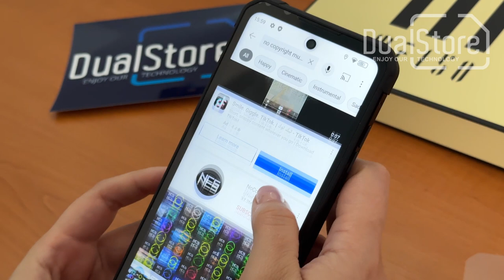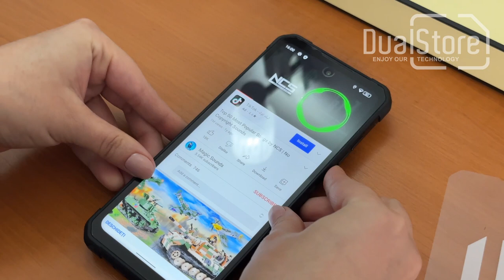Official unboxing by DualStore.ro - F150 Air1 Ultra Plus